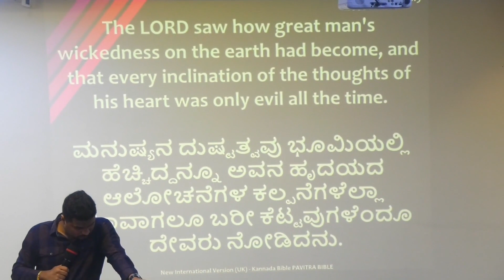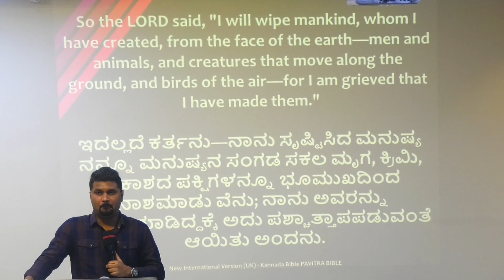Evg David - GOD'S FAVOUR DOES GREATER THINGS | ದೇವರ ದಯೆ ಮಹತ್ಕಾರ್ಯಗಳನ್ನು ಮಾಡುತ್ತದೆ.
Follow our GOAL MINISTRIES - YOUTUBE & FACEBOOK CHANNEL
for more encouraging Messages.

It's an Honour for us that you are connected with this ministry

To sow for the kingdom of god
TITHES & OFFERINGS  via - G-PAY    PHONE-PAY    PAYTM    Ph:no   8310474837

TO INVITE US TO YOUR CITY  FOR  CONFERENCE & CONCERTS.